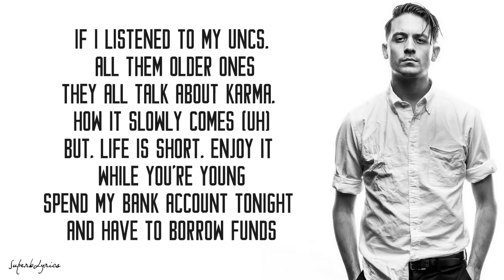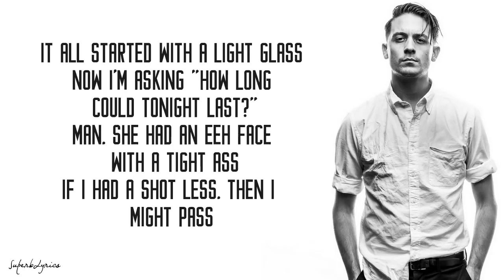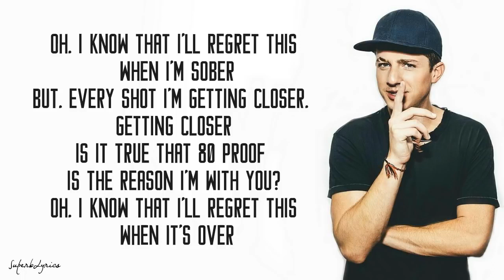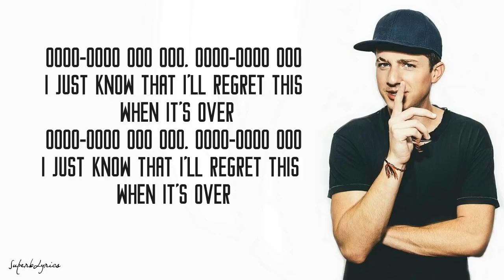G-Eazy Ft Charlie Puth - Sober (Lyrics)